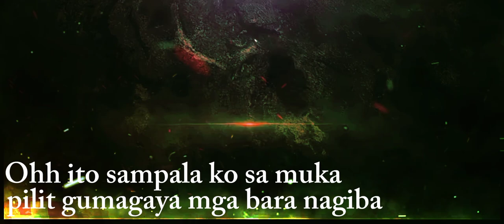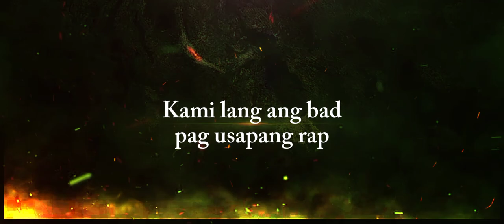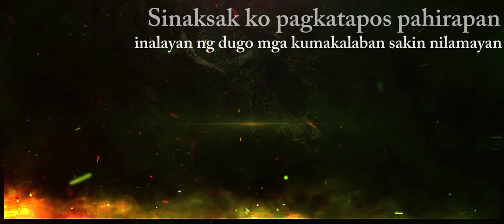Renzo-god ft gcloud (official lyrics video)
mix and masterderedg by gcloud